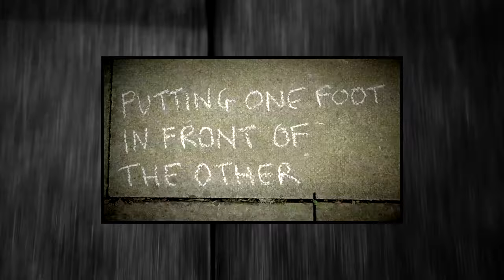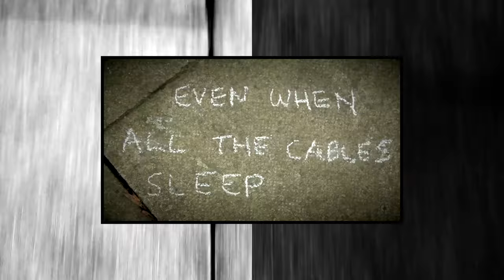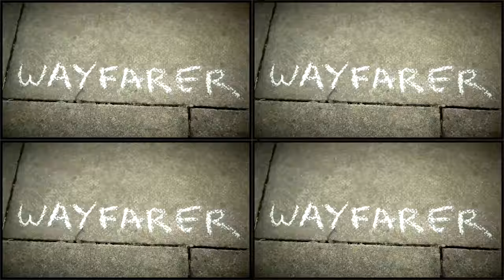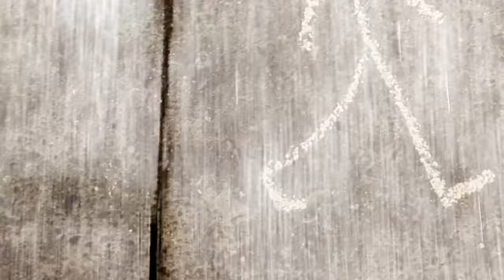Nell Bryden - Wayfarer [Lyric Video]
Nell Bryden 'Wayfarer' lyric video. Song taken from the new album 'Wayfarer' released 28th July 2014.

Created by Ron Yeadon.
Music written by Nell Bryden, Dario Darnell, David Gibson. Produced by Bicker Bros.

© 157 Records 2014